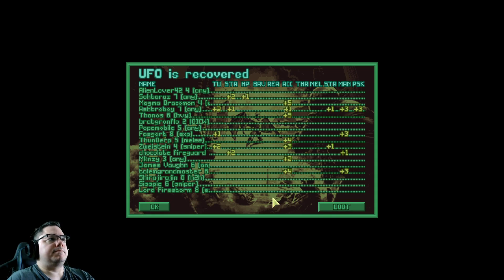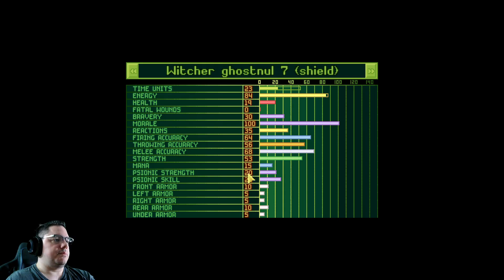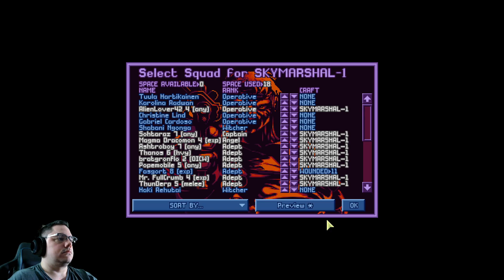Let's Play X-COM UFO Defense - X-Chronicles - 75